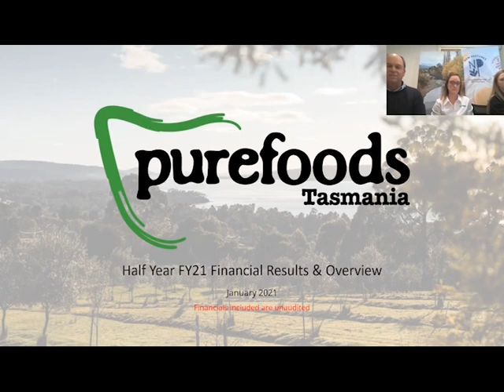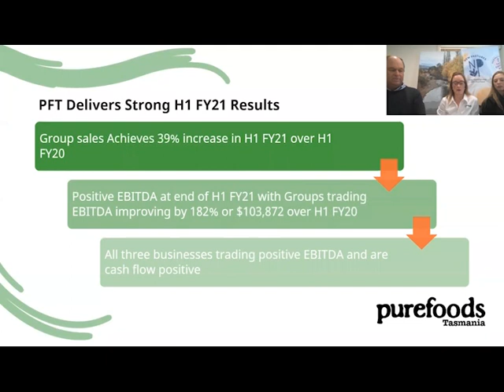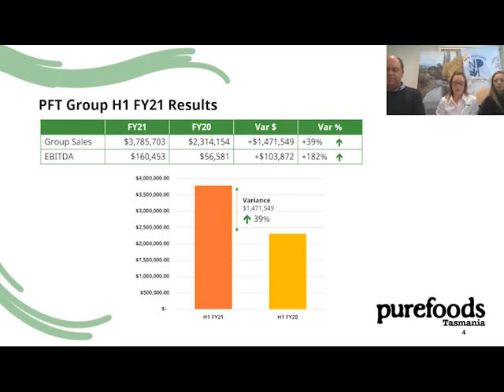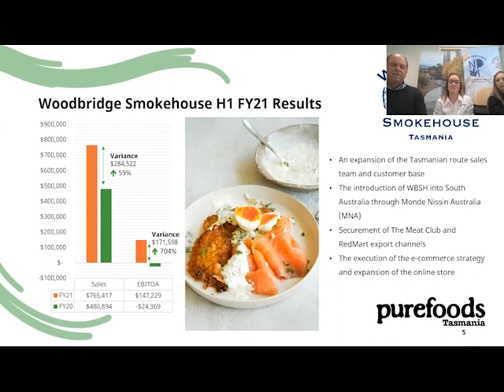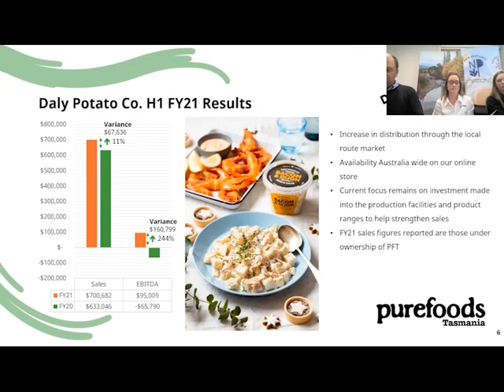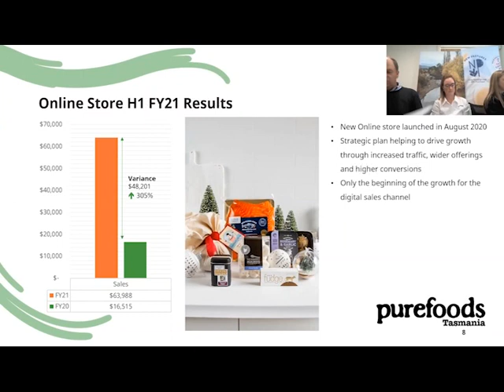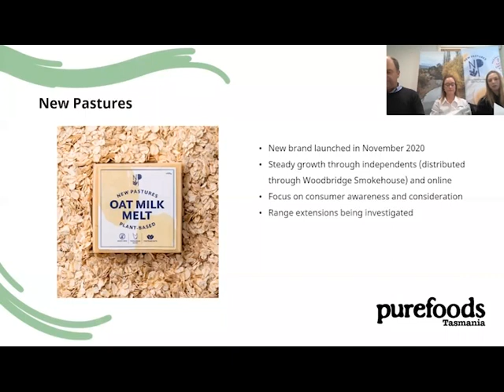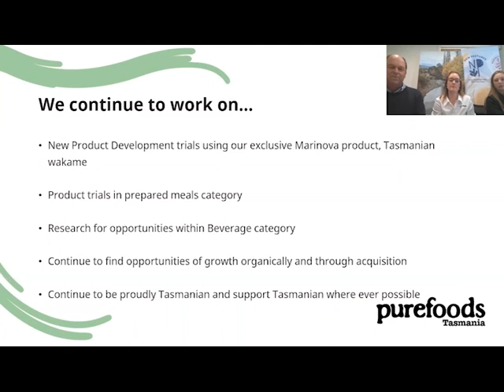Pure Foods Tasmania Investor Webinar 28 January 2021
Pure Foods Tasmania Limited (“Pure Foods” or the “Company”) (ASX code: PFT) Managing Director, Michael Cooper, Group Accountant, Fiona Walsh and Marketing & Brand Manager, Anita Wheeler will be provide a business update:
• FY21 Half Yearly Results Overview
• Business Performance Update
• Marketing & Sales Update